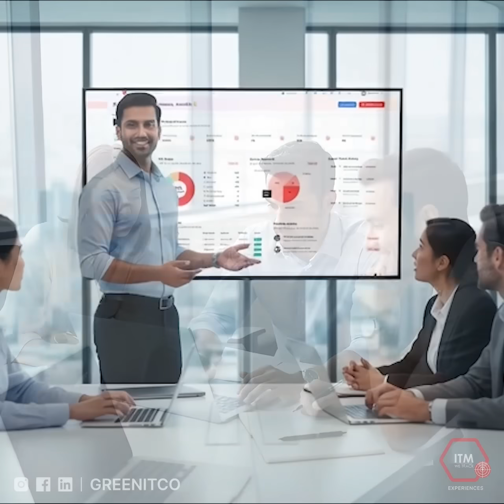ITM Asset Management Tool — Customer Success Story #1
This is a real IT asset management transformation story featuring Arjun Mehta, IT Manager at Neogen Technologies.

From handling laptops, licenses, and maintenance manually to complete automation — ITM changed everything.

✔ Track all IT assets in one place
✔ Reduce chaos & improve accountability
✔ Real-time dashboard for maintenance & approvals
✔ Zero missed reports
✔ Complete control over your IT operations

assetmanagement.global